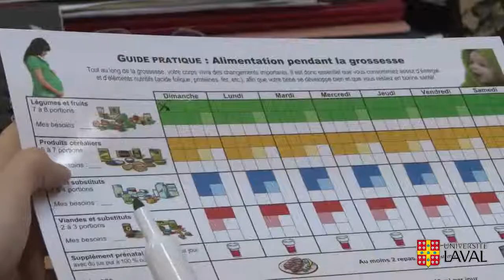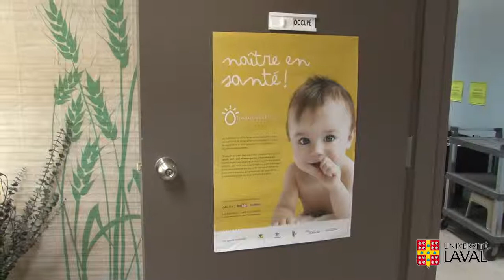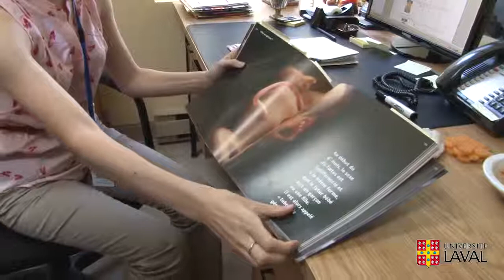Maude Pariseau Therrien, nutritionniste